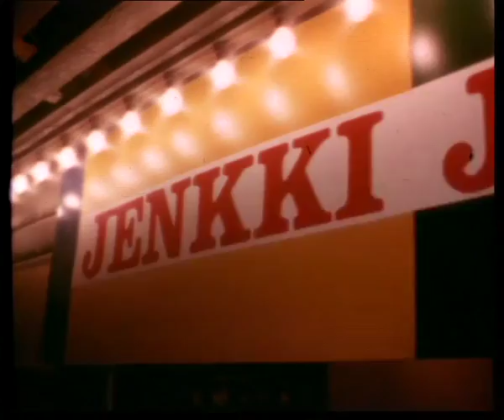JENKKI / Teddy & The Tigers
Jenkki-purukumin mainos vuodelta 1978. Teddy & The Tigers esittää mainoksessa ainoan suomenkielisen kappaleensa, Jenkki Rockin. Kuvauspaikkana toimi Mäntsälän lava.